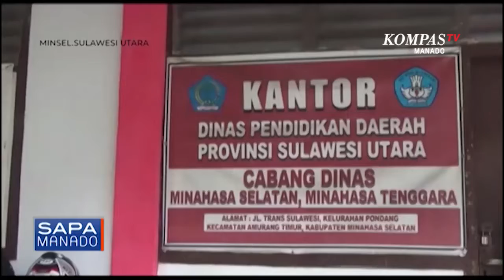Oknum Guru Bantah Berbuat Cabul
MINSEL, KOMPAS.TV- Dinas Pendidikan Kabupaten Minahasa Selatan melakukan pemeriksaan terhadap oknum guru yang diduga melakukan tindakan asusila terhadap siswi . Dalam pemeriksaan, oknum guru ini membantah telah melakukan perbuatan cabul.

Dalam pemeriksaan ini Dinas Pendidikan juga meminta keterangan beberapa saksi dari pihak sekolah dan siswa.

Dari hasil pemeriksaan terungkap bahwa peristiwa terjadi akhir September lalu. Saat itu korban tengah membantu temannya mengisi daftar isian format penerima beasiswa, hingga akhirnya terjadi dugaan tindak asusila oleh guru.

Sementara itu, jumlah korban dugaan cabul oleh oknum guru SMA Negeri 1 Motoling bertambah.

Dinas Pendidikan Minsel mengaku telah menerima laporan dari pihak sekolah bahwa ada 6 siswi lainnya yang juga mengaku sebagai korban pelecehan seksual oleh oknum guru yang sama.

Yongke Londa Kompas tv Minahasa Selatan

Sulawesi Utara